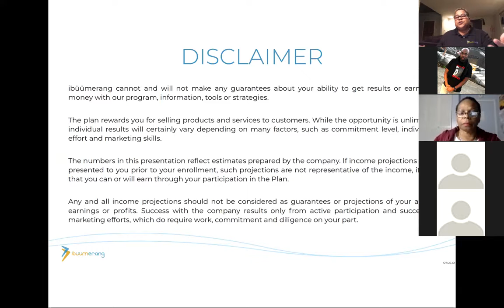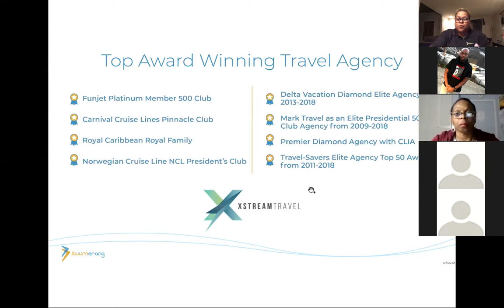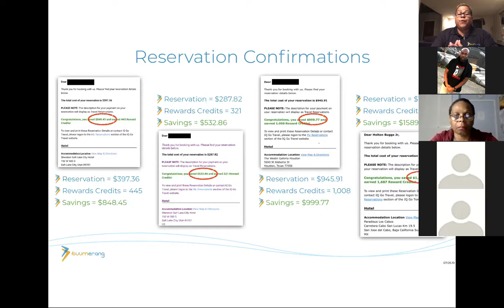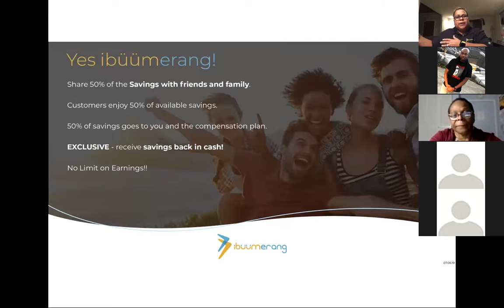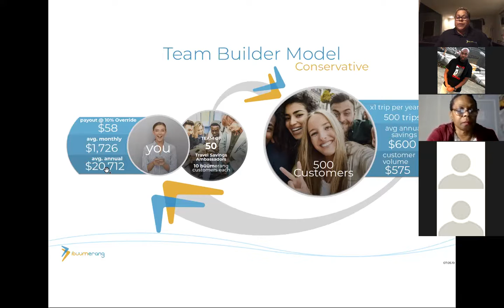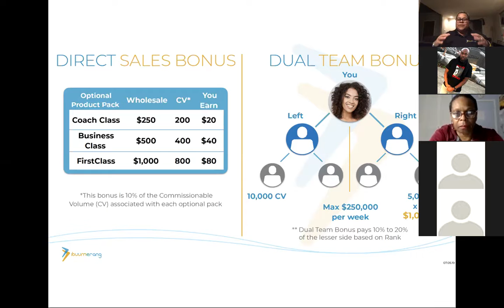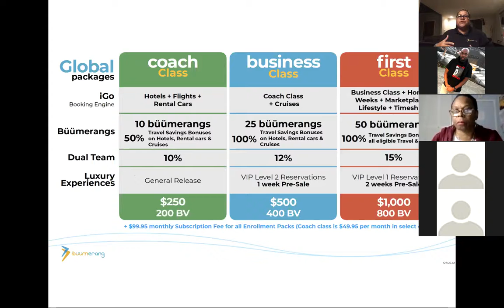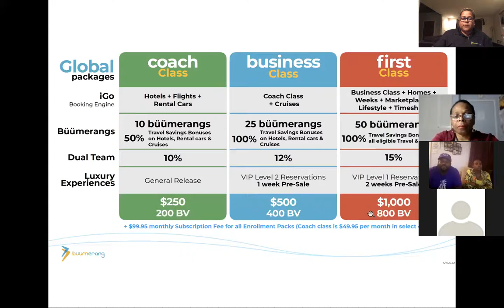LaTanya Johnson hosts Johnny Sallie Launch call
Ibüümerang Launch Call for Johnny Sallie